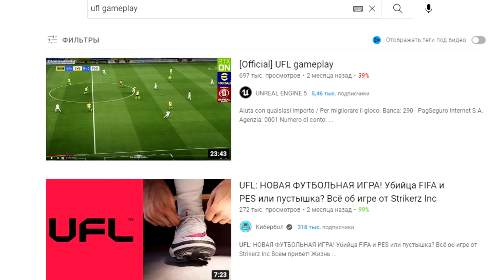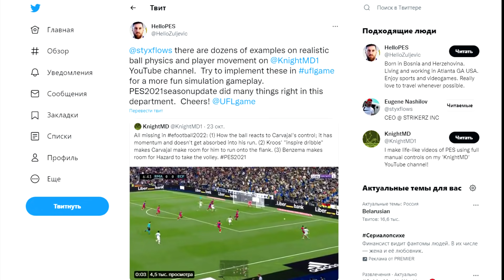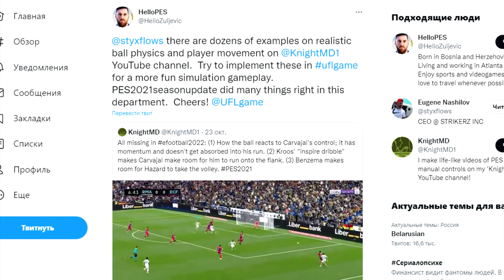КРИНЖОВЫЙ КОНКУРЕНТ eFootball и FIFA? / Последние новости по UFL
Пока у нынешних "гегемонов" футбольных симулятор свои внутренние терки внутри студий, конкуренты потихоньку обрастают мышцами, и все больше заявляют о себе. И если 2К ещё только планируют свою футбольную игру, то вот UFL начинает обзаводится новыми партнерами и слухами, о которых мы поговорим в новом ролике!